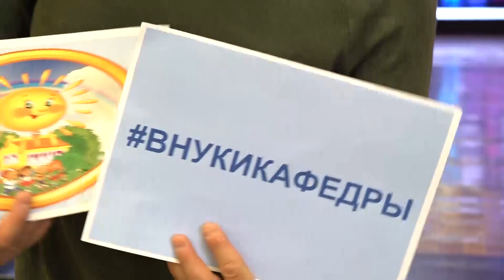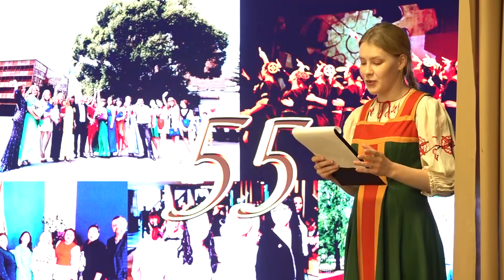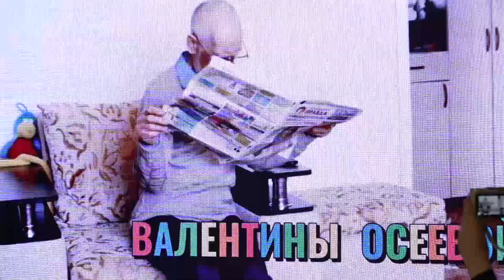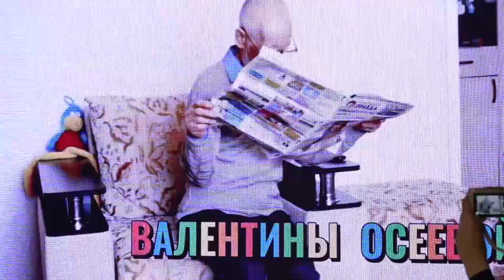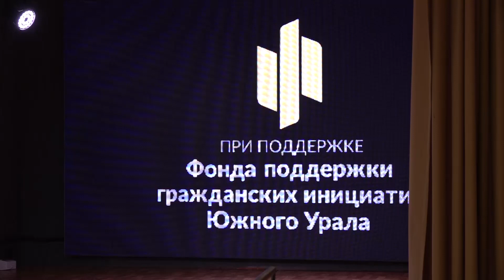Юбилей СКД "Внуки кафедры"